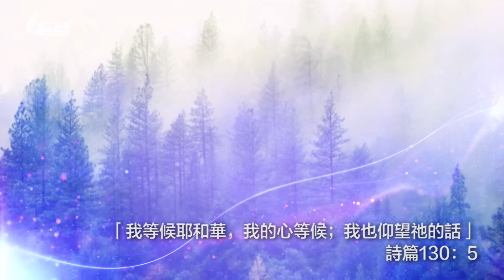等候神音樂 Wait Upon God Soaking Music 2018 episode15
Mixing & Editing: Amy Li
Video Editing: Ranzi Li